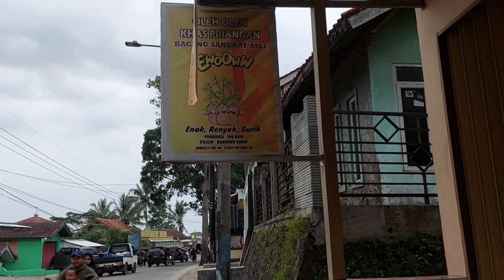Toko Kahfa, oleh-oleh dari Cililin